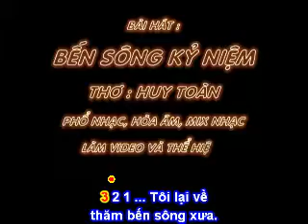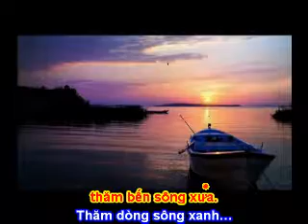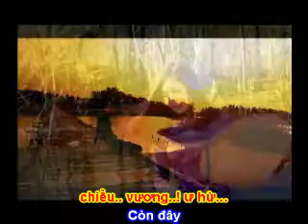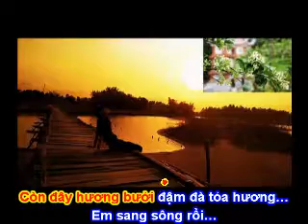BẾN SÔNG KỶ NIỆM - Thơ : Huy Toàn - Phổ Nhạc : Hải Anh karaoke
BẾN SÔNG KỶ NIỆM

Thơ : Huy Toàn
Tặng tác giả thơ  bài hát mới:

Tôi lại về thăm bến sông xưa.
Thăm dòng sông xanh… thăm bóng mát rặng dừa..!
Thăm bến năm nào thuyền chao cá quẫy
Thăm cô lái đò mái đẩy... vất vả đêm, ngày… một nắng hai sương...!

Còn đâu bến cũ thân thương?
Còn đâu má thắm môi hường? còn đâu?
Ta về ngập nỗi nhớ... thương
Ta về... tìm người trong sắc tím chiều.. vương..! ư hừ…

Còn đây bến nước hiền hòa
Còn đây hương bưởi đậm đà tỏa hương…
Em sang sông rồi…
Đâu hình mái tóc dài quyện hương...?
Đâu hình Em gái, bến sông… Tôi tìm…!
Tôi tìm…  Tôi tìm… tìm bến cũ… Người xưa.